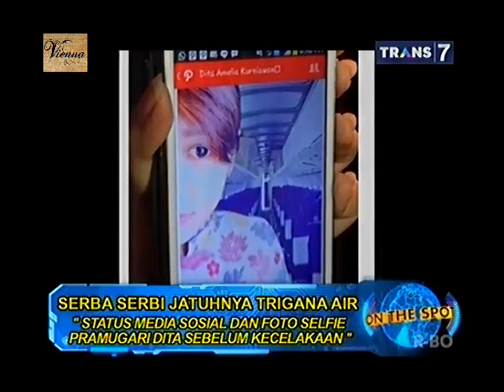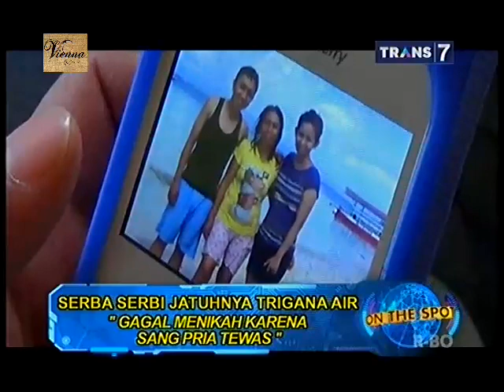On The Spot - Serba Serbi Jatuhnya Trigana Air